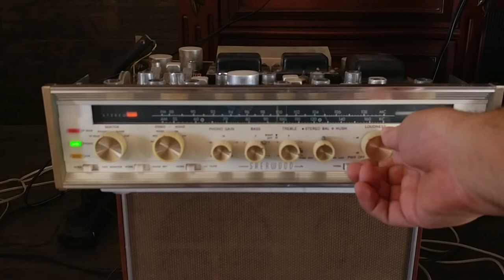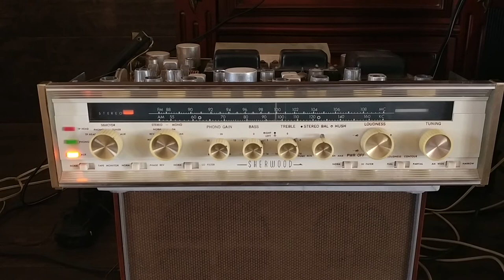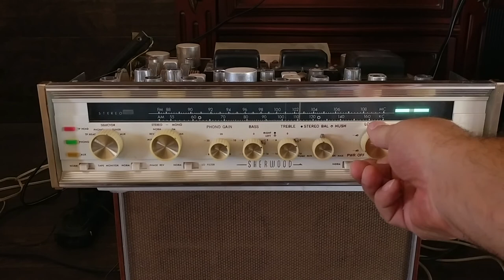Sherwood S-7700 Tube Receiver with Roger Charles 15'' Speakers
Sherwood S-700 Tube Receiver with Roger Charles 15' Vintage Speakers